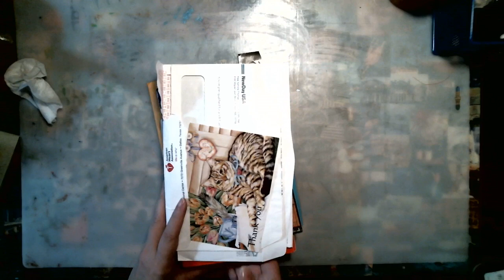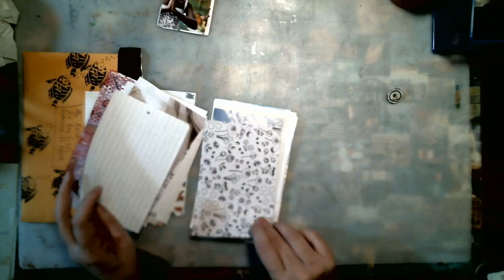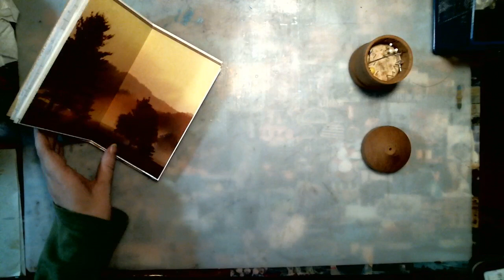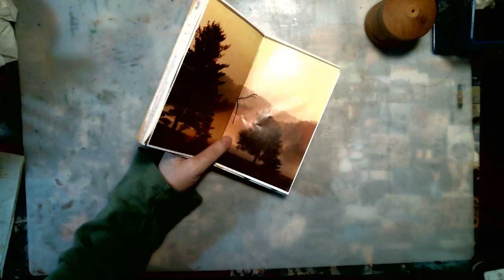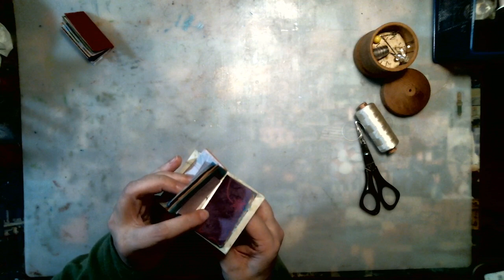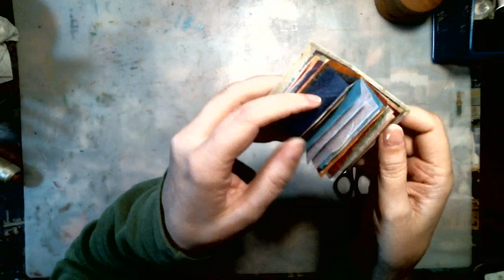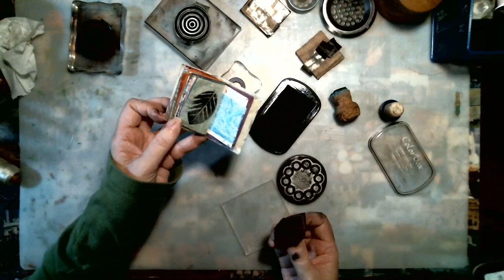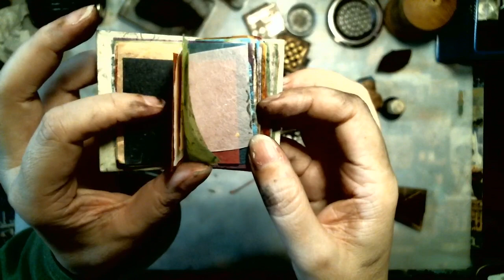Making Mini Books 2-4 (recorded Live stream)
I want to put together an art journal signature with different types of paper to use this month.
I will also play with some of my paper stash to put together a mini book.